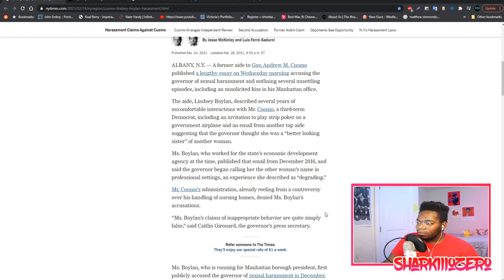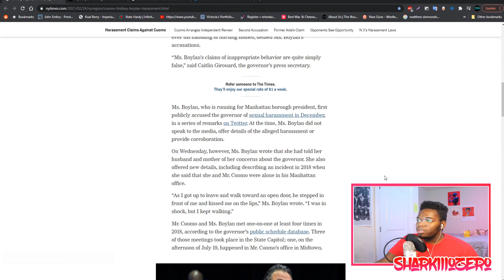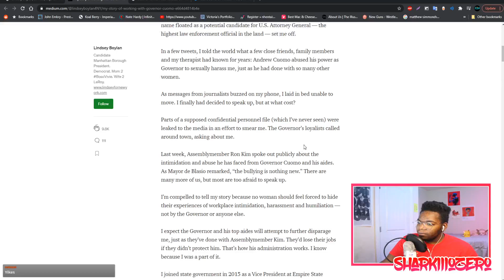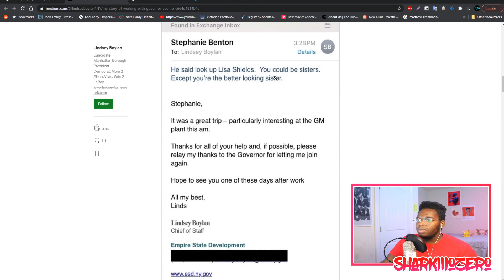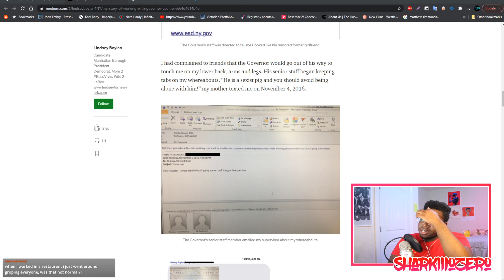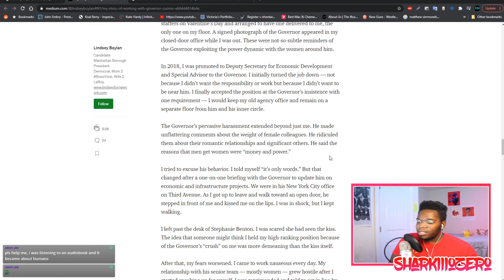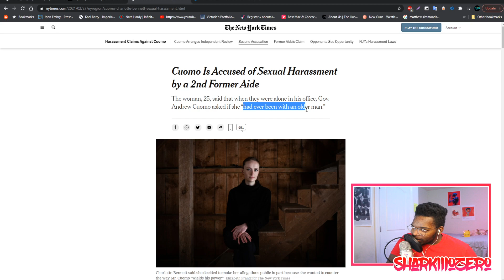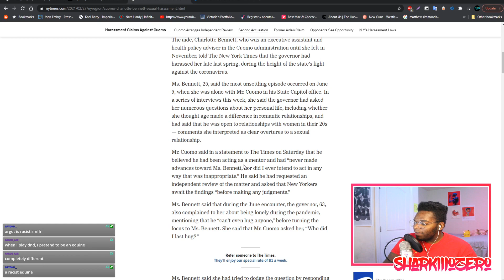Andrew Cuomo Facing SEVERE Harassment Claims